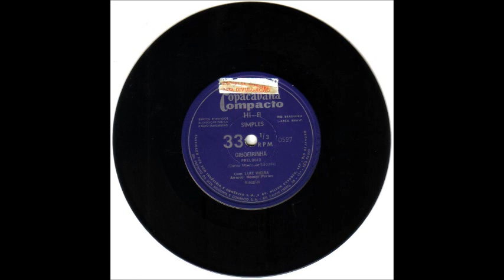Giboeirinha por Luiz Vieira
Luiz Vieira: Compacto Simples Copacabana - M 0527
Lado A: Quando Eu Parti - Movimento 1 (Luiz Vieira/Carlos Alberto de Lacerda)
Lado B: Giboeirinha - Prelúdio (Carlos Alberto de Lacerda)
Arranjos: Moacyr Portes

Giboeirinha
Composição: Carlos Lacerda
Interpretação: Luiz Vieira

Adeus, Giboeira linda
Tanta coisa linda nos aconteceu
Você fez eu lhe querer, deu-me a paz do mar,
Deu-me um céu de luz, sem querer depois

Adeus, padroeira minha
Minha deusainha
Meu amor só meu
Meu céu, já um céu sem lua
Pela ausência sua, se perdeu no céu.

(Falado)
Adeus, Giboeira linda
Você deu-me a paz do mar
Deu-me um céu de luz
Sem querer depois
Adeus
Palavra que arde
Me queima a boca de dor
Neste gosto de saudade
Se abrindo em forma de flor